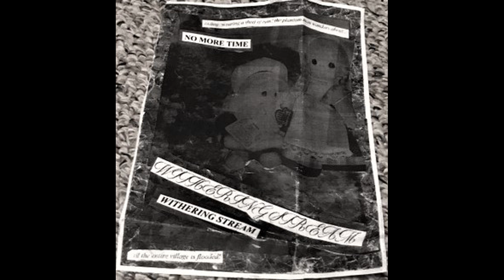Withering Stream (US) - No More Time (Demo 2019)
The third demo from this elusive project, by the same entity as Iron Spirit of the Purulent Truth.

Excellent lo-fi Minimal Synth/Dark Ambient with some elements of Noise and Industrial.

Definitely fitting for fans of early Dysassociation and other Strictly Synth material.

Released on cassette via Punishment Private Release.

Tracklist:
1  Nighttime Follies  00:00
2  So Far Away  05:28
3  No More Time  08:02
4  Cradle 'N The Creek  11:29
5  Never Leave  15:25

Video will be deleted upon request.